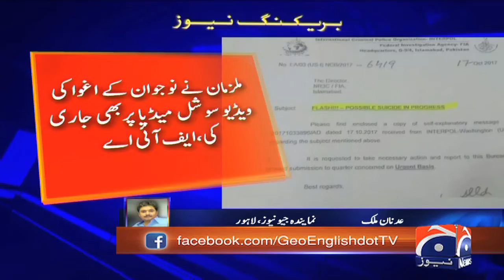Three nabbed in Lahore for playing Blue Whale game, confess to kidnapping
Special Report - Three nabbed in Lahore for playing Blue Whale game, confess to kidnapping